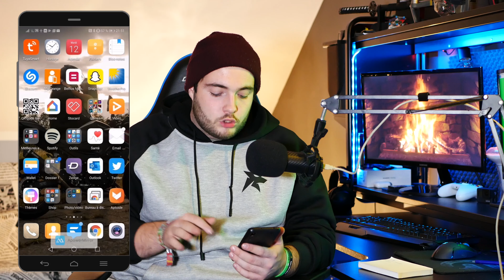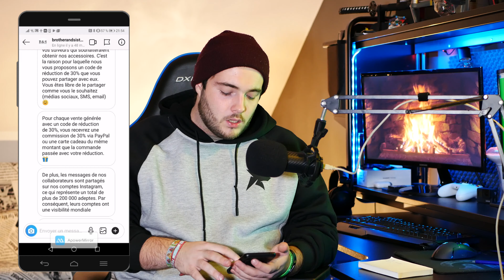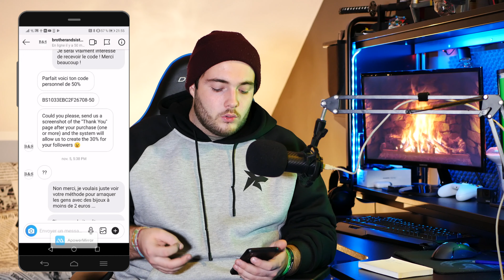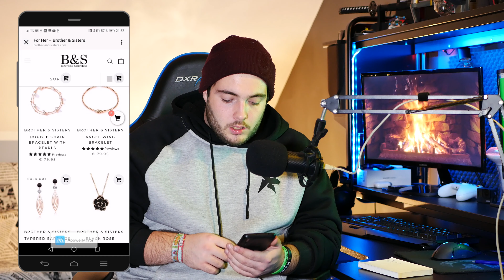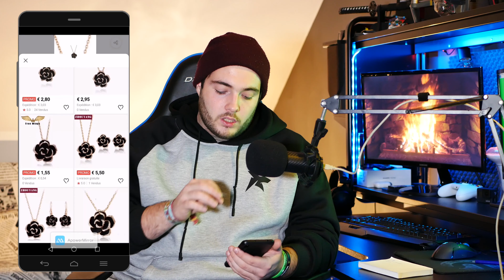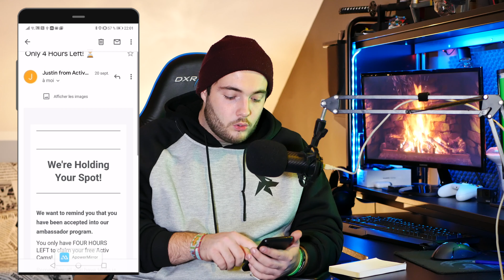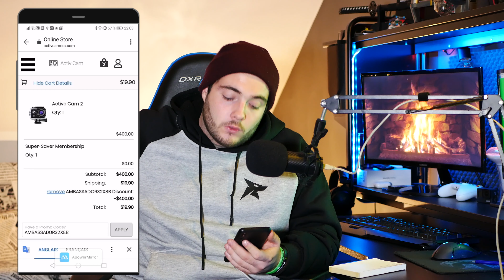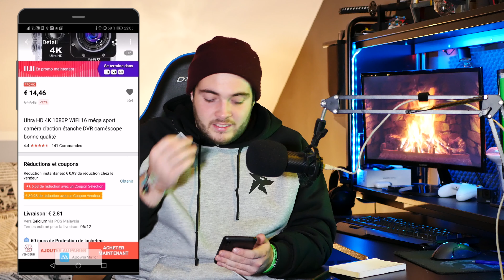LES ARNAQUES AMBASSADEUR INSTAGRAM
Bonjour,
Vidéo pour vous mettre en garde sur un sujet qui m'énerve particulièrement ces temps si et personne en parle alors que beaucoup se font arnaquer...
Même si ce style de vidéo est bien différent, j'espère qu'il vous plaira.
 A bientôt !
📷Rejoins moi sur Instagram : @quentinleroyy
📷Rejoins la sur Instagram : @elodiemnz
Matériel :
Drone : Mavic Pro
Appareil photo : Panasonic Lumix G7/Canon 450D
Stabilisateur : Zhiyun Crane V2 / DJI Osmo Mobile 2
Micro : Rode VideoMic
Autre caméra : GoPro Hero 7 Black Edition & Huawei P20 PRO
Moto : Kawasaki z400 échappement akrapowish
Accessoires : ma copine